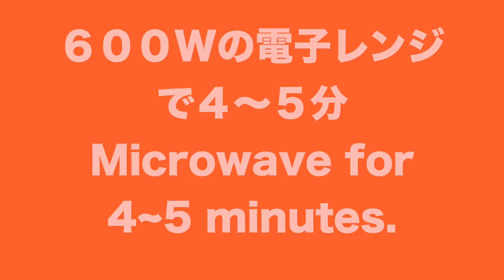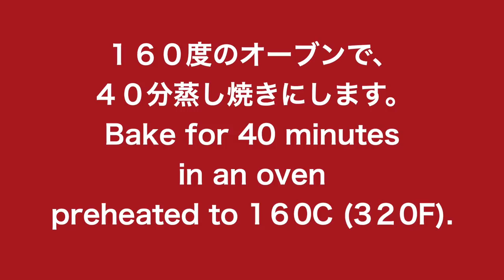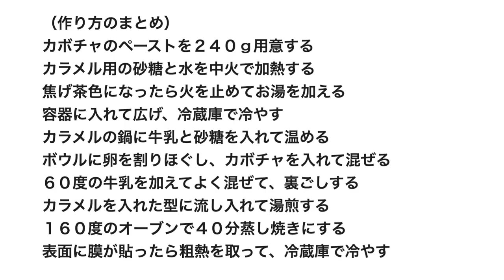（簡単スイーツ）絶対美味しい！大きなカボチャプリンの作り方Must try! Jumbo kabocha pudding!（English subtitle)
使っている型は、パール金属のシリコン型
こちらです→

今回は、カボチャのペーストを加えた大きなプリンを作ります。
大きな容器で作るので、取り分けて食べたり、デコレーションしたりしてお楽しみいただけます。
容器の大きさは、１Lです。
入りきらなかったら、小分けにしても大丈夫です。
同じ温度で湯煎して、２０分以上焼いてください。

カボチャのペーストを２４０ｇ用意する
カラメル用の砂糖と水を中火で加熱する
焦げ茶色になったら火を止めてお湯を加える
容器に入れて広げ、冷蔵庫で冷やす
カラメルの鍋に牛乳と砂糖を入れて温める
ボウルに卵を割りほぐし、カボチャを入れて混ぜる
６０度の牛乳を加えてよく混ぜて、裏ごしする
カラメルを入れた型に流し入れて湯煎する
１６０度のオーブンで４０分蒸し焼きにする
表面に膜が貼ったら粗熱を取って、冷蔵庫で冷やす

（材料）容量１L分
（カラメル）
砂糖80
水大さじ1・湯大さじ1~2
（卵液）
全卵(M)3個
カボチャペースト240g
砂糖45g
牛乳540cc
バニラペースト小さじ1

(Ingredient material) Capacity 1L
(Caramel)
 80 g sugar
1 tablespoon water
1-2 tablespoons hot water
(Egg liquid)
 3 whole eggs (170 g)
240 g kabocha paste
45 g sugar
540 ml milk
1 teaspoon vanilla paste

(recipe)
Prepare 240g(~½ lb)of pumpkin paste
On medium heat , cook sugar and water to make  caramel sauce
Turn the heat off and add hot water after the liquid turns dark brown.
Put in a mold, spread and cool in the refrigerator.
Put milk and sugar in a caramel sauce pan and warm.
Beat the eggs into a bowl, add the pumpkin and mix.
Add hot milk, mix well and strain.
Pour the beaten eggs in the mold and then pour hot water.
Bake for 40 minutes in an oven preheated to 160C (320F).
The pudding is ready once you see that a skin has formed on the surface.
Once the pudding has cooled down,  chill it in a refrigerator.

Today, I am making a jumbo kabocha (Japanese squash) pudding using kabocha puree.
This pudding will be great for serving at a big party. You can also enjoy decorating it.